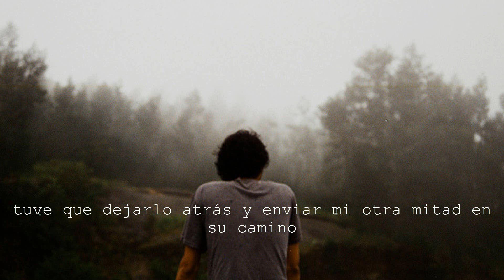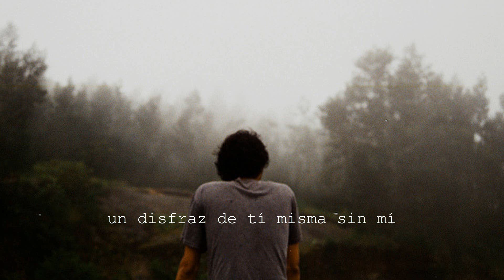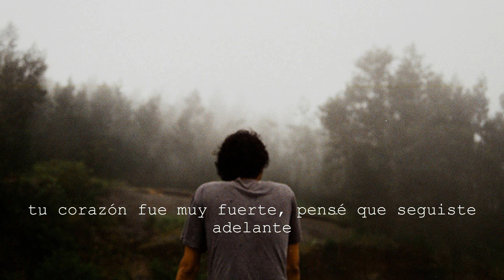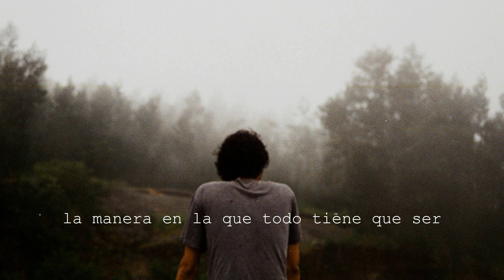Silverstein - To Live and To Lose (Sub Español)